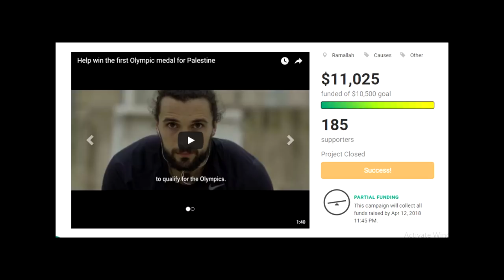Bringing Dreams into Reality | Mohammed Al-Khatib | TEDxAlQudsUniversity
In his talk, Mohammed showcases what he believes is the recipe for achieving your dreams, as he shares his story with trying to qualify for the Olympics. Mohammed Khatib is a humanist, athlete and a yoga instructor who studied sociology and anthropology. His focus in life is to give his heart out to others and help in uplifting the society to better. Through inspiring the next generation to be the best they can in whatever they do and to bring their dreams into reality. He uses sports as a tool for positive social change.  Mohammed has been training relentlessly for the past 6 years to win the first Olympic medal for Palestine to bring hope and joy to the heart of every Palestinian. This talk was given at a TEDx event using the TED conference format but independently organized by a local community.